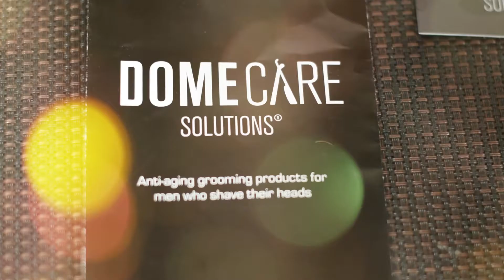She's My Barber and Dome Care solutions team up